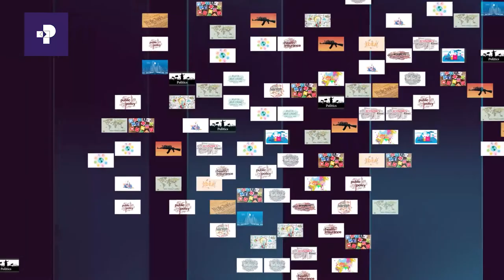Primelogue | Haala Siyaasa Wayitaawaa Biyya Keenyaa Ilaalchisee Marii Taasifame | Prime Media